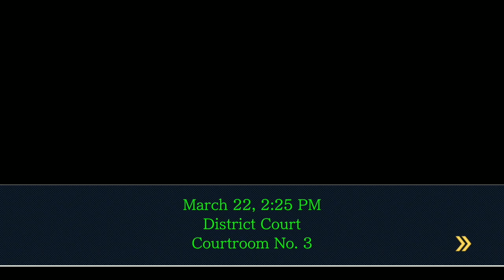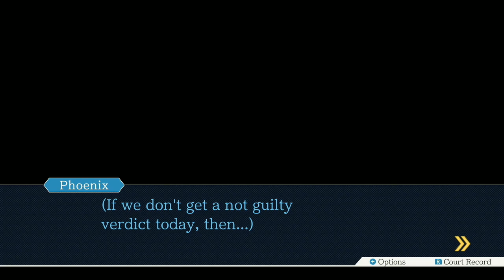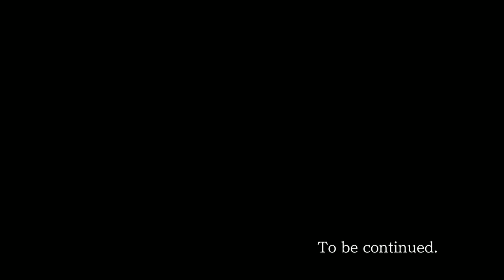It must be YOU! | Justice for All: Part 21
We yell at Adrian Andrews and Dragon gets incensed about that card!